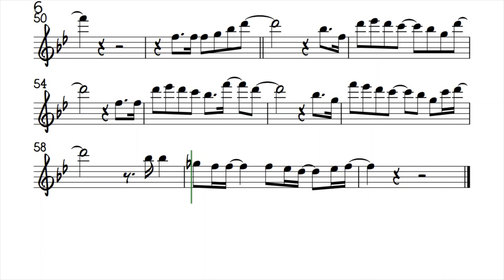Binibini Zack Tabudlo ALTO FLUTE Sheet Music Backing Track Play Along Partitura